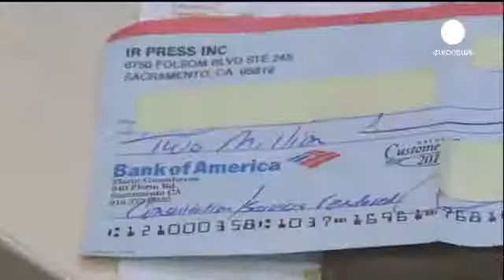Two million dollar cheque found on Madrid metro